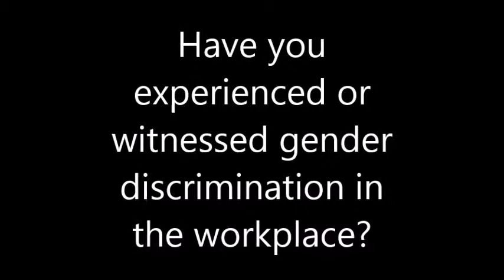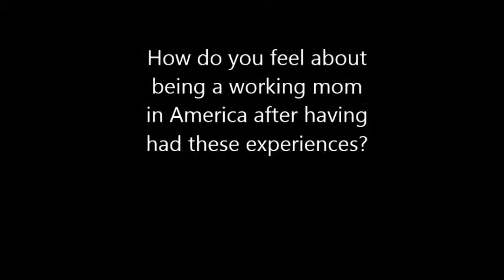intersectionality theory 2